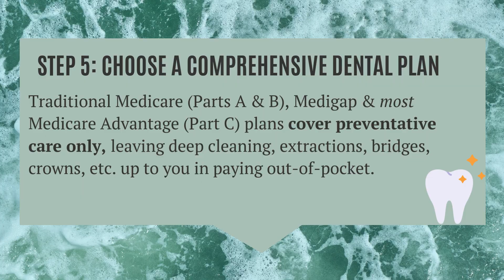VIDEO Medicare Enrollment Process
This video takes you step by step into the adventure called Medicare enrollment. People turning 65 within the next year should take notes on the process. Enjoy!